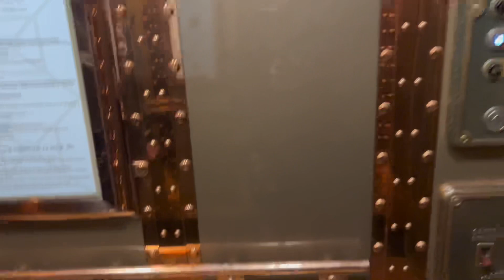Machine Gun Kelly At The Royal Albert Hall | London Vlog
We went to London to see MGK and had a mini holiday while we were there 🎡

~𝑻𝒉𝒆 𝑨𝒍𝒕 𝑪𝒐𝒖𝒑𝒍𝒆

Channel insta: _thealtcouple_

Socials-